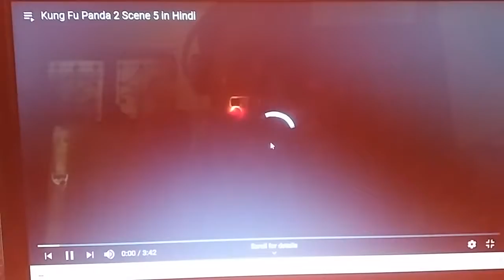Kung fu panda2 clip 2 story of small po (no voice)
Story of small  po